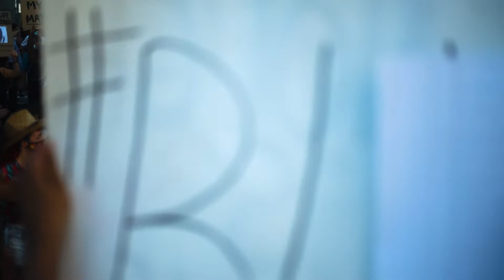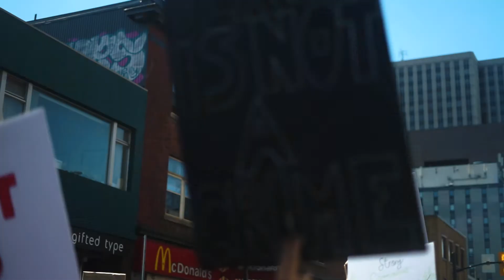001 - Systemic Racism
We would like to begin by acknowledging that the land on which we gather is the traditional unceded territory of the Algonquin Anishnaabeg People. The Algonquin peoples have lived on this land since time immemorial. We are grateful to have the opportunity to be present in this territory.

Advocacy as Education
Episode 1: Systemic Racism

Is a documentary series exploring the issues that the Black and Indigenous community face. This episode centers the voices of the black community members, anti-racism activists and organizations in Ottawa (Unceded Algonquin Territory) exploring what is systemic racism and how it affects our communities.
Developed and produced by Hot Shoe Production and Executive Produced by Sophia Jacob.

Thanks to
Ewart Walters
Ketcia Peters
Tyler Boyce
Robin Browne
Social Planning Council of Ottawa